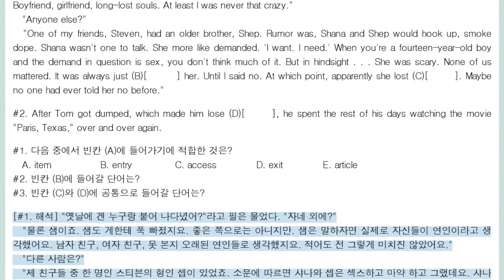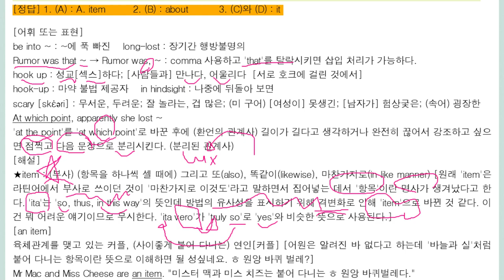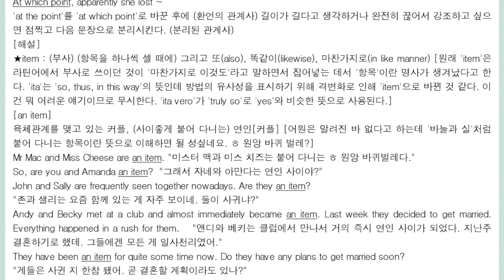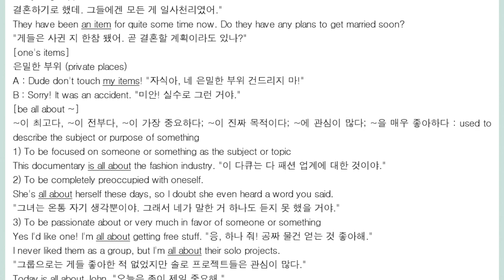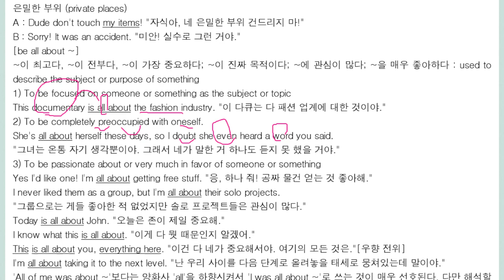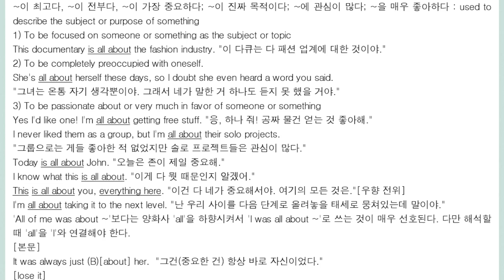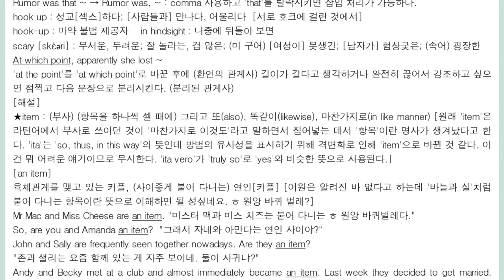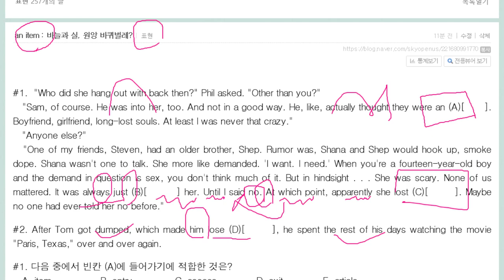an item 연인 바늘과 실 표현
item 이란 단어의 어원과 연인이란 뜻의 관계
lose it : 화나다,  이상해지다
This is all about you. 이건 다 네가 중요해서야